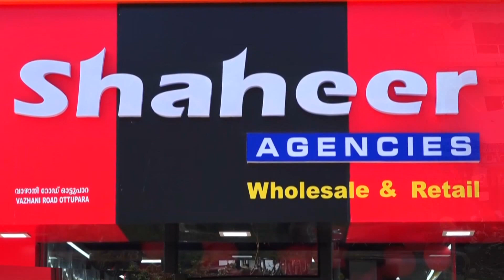വടക്കാഞ്ചേരി ബ്ലോക്ക് പഞ്ചായത്തിൽ 2024 - 25 വാർഷിക പദ്ധതി വികസന സെമിനാർ നടന്നു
വടക്കാഞ്ചേരി ബ്ലോക്ക് പഞ്ചായത്തിൽ 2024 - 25 വാർഷിക പദ്ധതി രൂപീകരണവുമായി ബന്ധപ്പെട്ട് വികസന സെമിനാർനടന്നു

VCV NEWS

VCV NEWS CHANNEL
Wadakkanchery, Thrissur